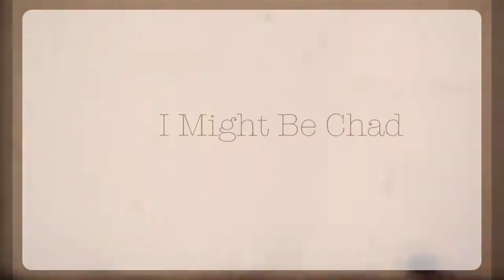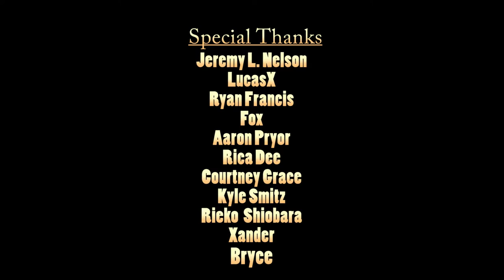"Painting The Sky" Part 2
Episode #14 "Painting the Sky"

Special Thanks-
Ryan Francis
Fox
Lucas X
Courtney
Reiko
Ap
Erica
Kyle